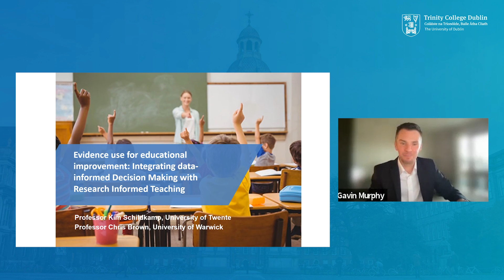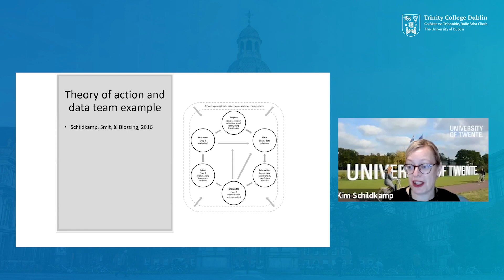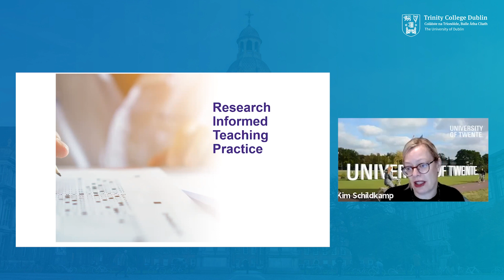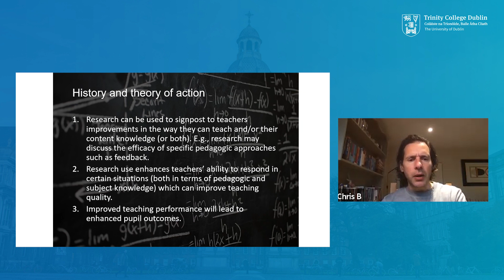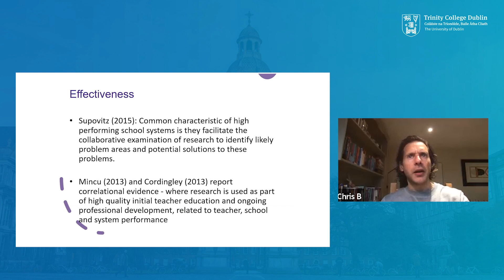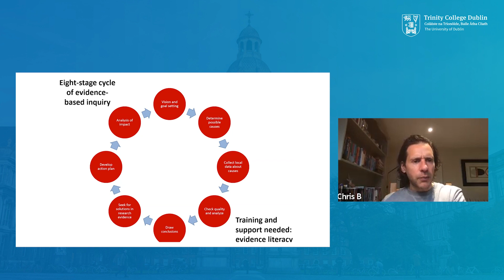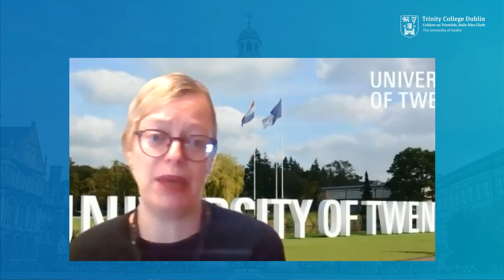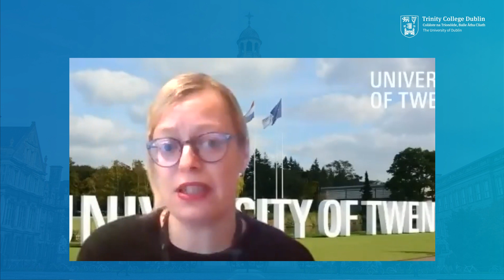In Conversation With - Prof. Kim Schildkamp and Prof. Chris Brown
In this presentation, Prof. Kim Schildkamp and Prof. Chris Brown outline data-informed decision-making and evidence-informed practice and - most especially - their convergence and complementarity to one another. This is an important and practical presentation given the developments in school leadership, research-informed practice, professional development, and internal/ external school evaluation globally., as well as the connections between these areas.

Speakers:
Prof. Kim Schildkamp, Prof. Chris Brown and Dr Gavin Murphy